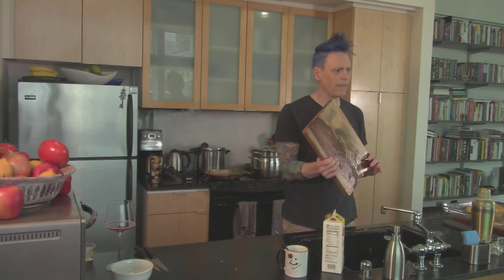OTCWD: Cook Along - Red and White Sauce for pasta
When I cook for large groups I will often make pasta. But the key is a really good sauce.

This pairing has always been a crowd pleaser.  Giving the eaters the option to have one or the other - or combine them as a neapolitan.

All recipes for the major items on the streams are added to the homepage every week.

Join us for the live stream every Saturday at 11am Pacific/2pm Eastern